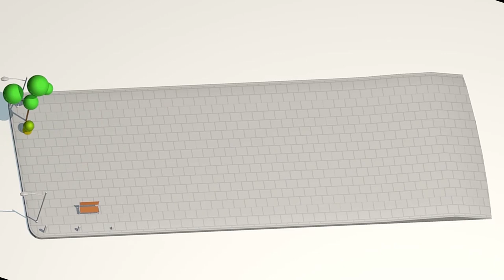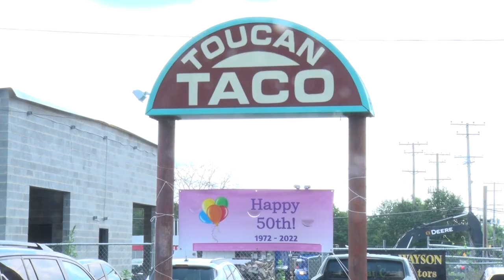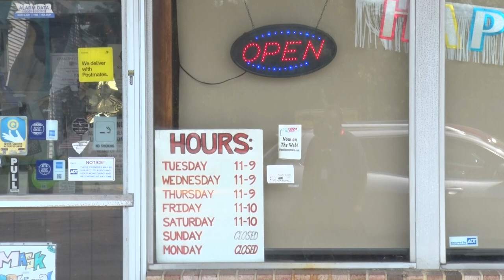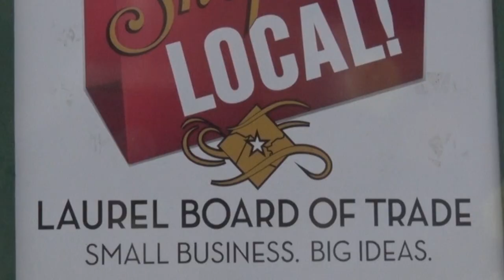Around Town With The Laurel Board Trade: Toucan Taco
On this show we will spotlight the local businesses who are members of the Laurel Board of Trade. Our host Carla Conway of Uncommon Design LLC, sits down every month with local  business owners to tell us about their business, as well as the perks of being apart of the Laurel Board of Trade.

This episode Carla Sits down with Ginger Reeves owner of Toucan Taco to understand her how and why.